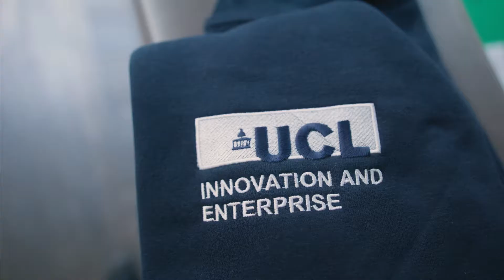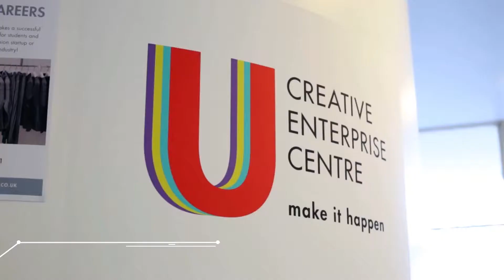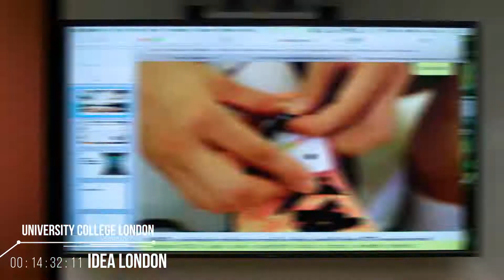London Venture Crawl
In 2018, 9 London universities come together to run the London Venture Crawl!12 hours, 30 hosts and 200 students on a unique entrepreneurial journey!